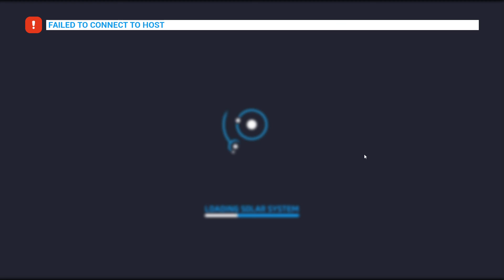Just me and Dom on our ASTRONEER 2b2t